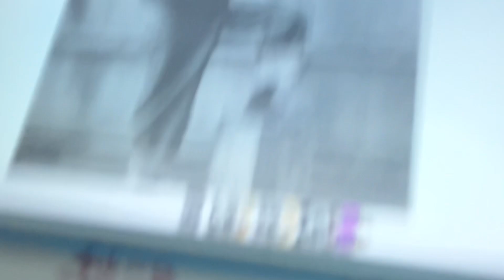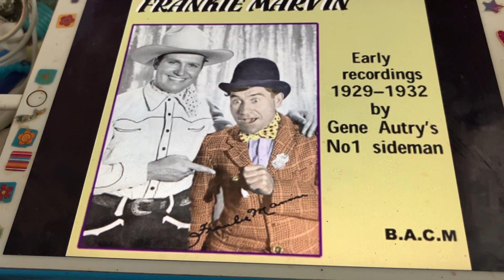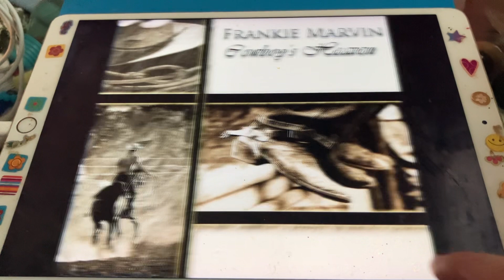Over at the old barn dance Frankie Wallace and his guitar 1930